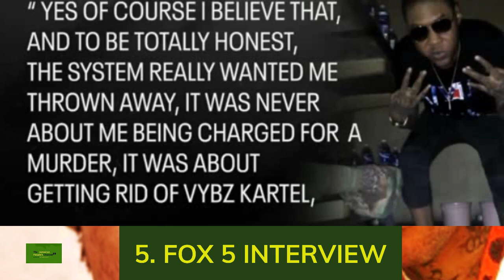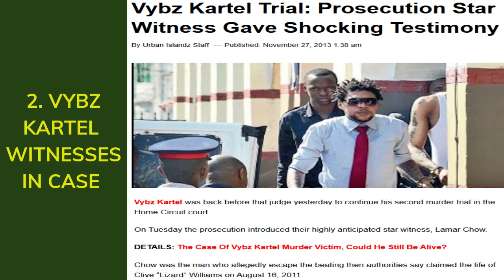The 5 Grounds why VYBZ KARTEL IS NOT GETTING OUT OF PRISON!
JamaicaFirstCountryFirst: The World's Meanest Gangs The 5 Grounds why VYBZ KARTEL IS NOT GETTING OUT OF PRISON!

Let me INTRODUCE myself COUNTRYMAN
I AM driven grumpy fair I started this channel  to give my views/ commentaries  News and Crime are our bread and butter but we also speak about various parts of the world and other countries we put country first before any thing.